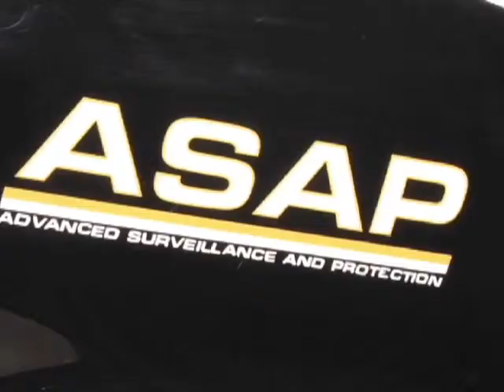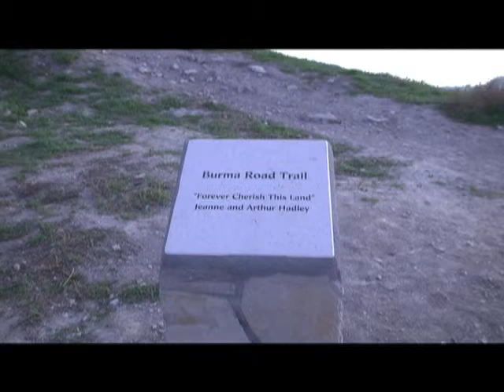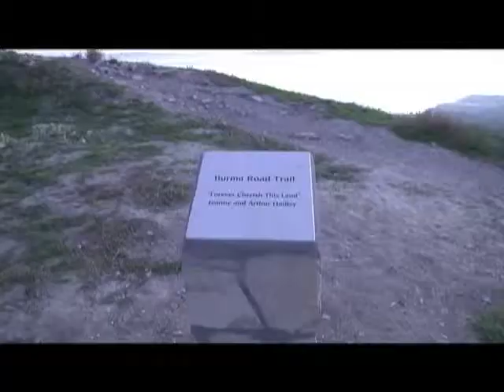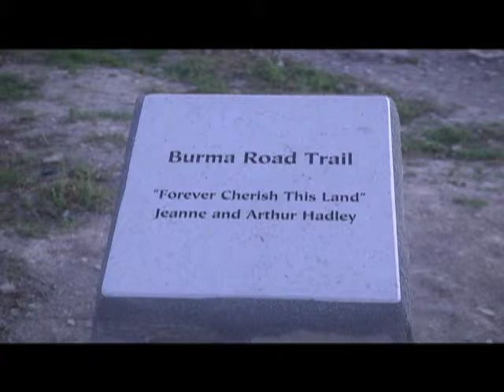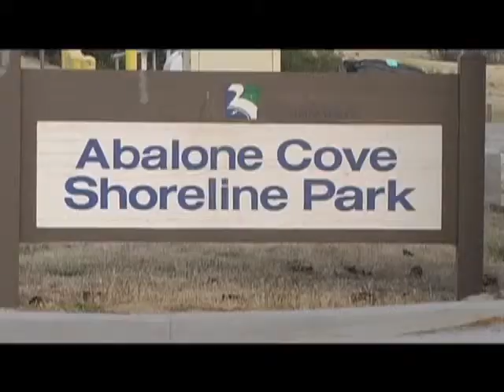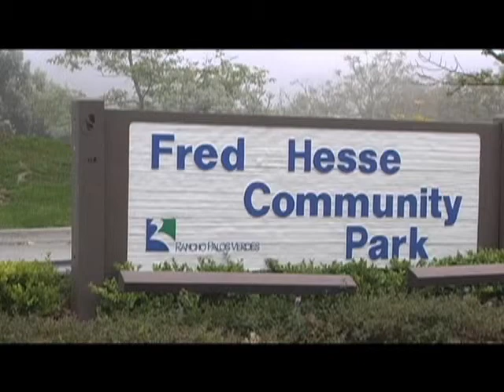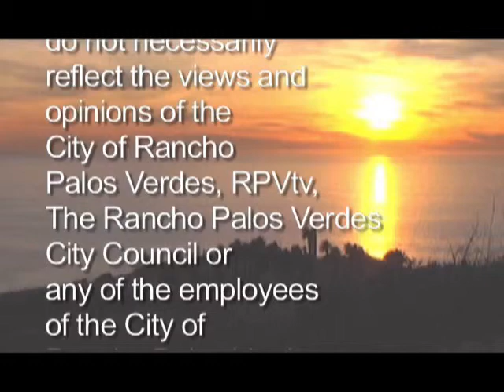RPV City Talk: RPV Mayor Jim Knight January 2015